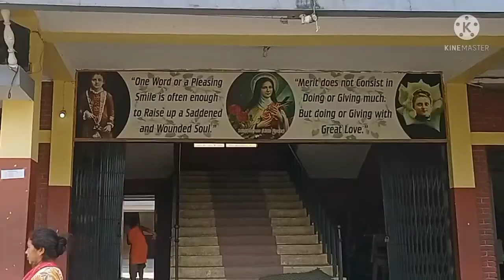May Estudyante Uli Kame!|| Happy Mother's Day sa Lahat ng mga Dakilang Ina